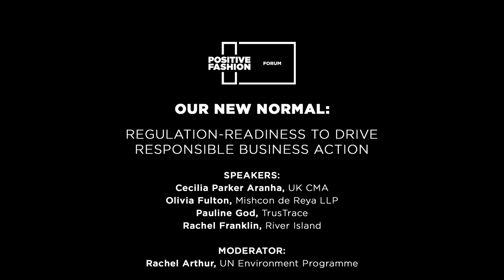IPF Forum 2024 | Hack: Our new normal; regulation readiness to drive responsible business action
From the BFC’s IPF Forum 2024, see Hack panel Our new normal; regulation readiness to drive responsible business action with Cecilia Parker Aranha, UK CMA, Olivia Fulton, Mishcon, Pauline God, TrusTrace, Rachel Franklin, River Island, moderated by Rachel Arthur, Advocacy Lead, Sustainable Fashion, UN Environment Programme.

Durability, repairability, recyclability are core aspects of the EU strategy for sustainable and circular textiles. For UK companies who intend to do business with the EU, there are new regulations to be aware of which may come into play as early as next year. This session focusses on the changing regulation landscape in the next 2 years, and what businesses need to do in preparation.